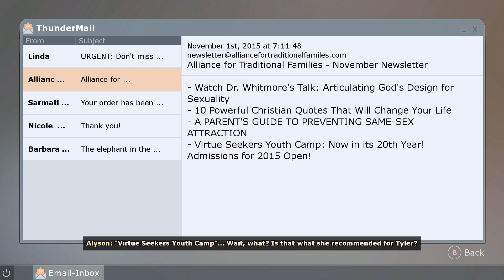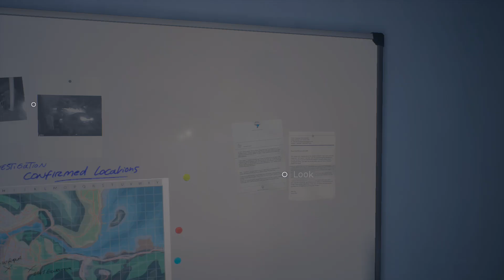Full interaction + Achievements | EPISODE 1 pt 7 | Tell Me Why